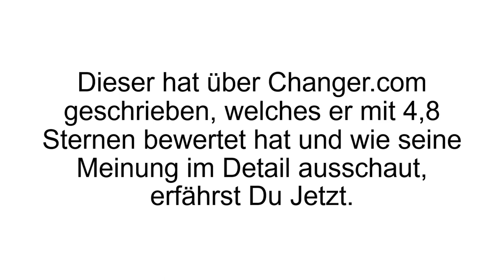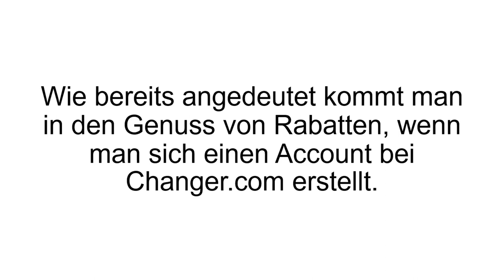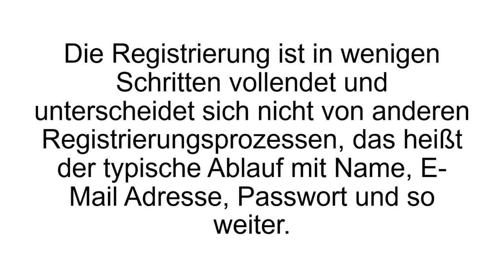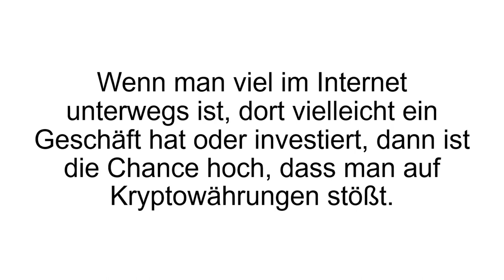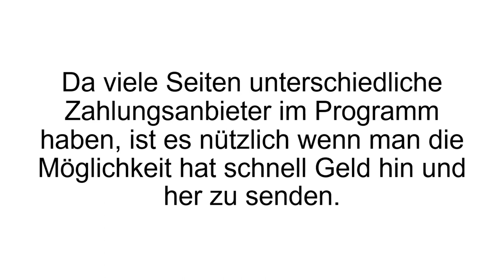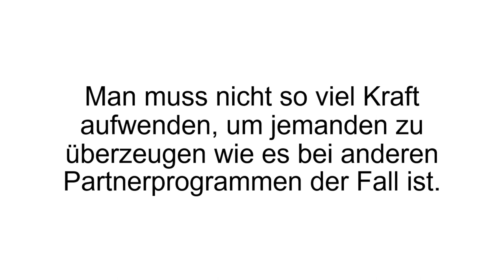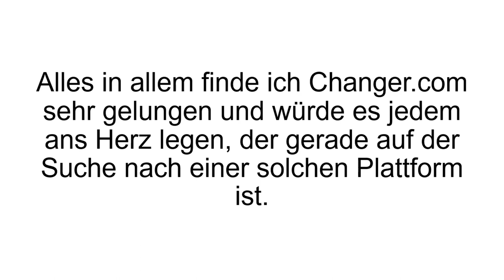[FAZIT] Changer.com Erfahrungen | Changer.com im TEST | Seriös oder Betrug?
Changer.com Erfahrungen. Changer.com ist die Anlaufstelle, wenn man Kryptowährungen umtauschen will oder von einem Online-Bezahldienst zu einem anderen Geld transferieren will. Mehr dazu in unserem Changer.com Test.

Schon seit 2009 gibt es Changer, allerdings waren sie damals noch unter der Adresse xChanger.or zu finden. Erst 2014 kam der Namenswechsel zu Changer.com. Hauptsächlich besteht die Aufgabe darin Währungen zu wechseln und umzutauschen. Das kann man ohne einen eigenen Account bei der Seite zu haben machen oder mit einem Account. Mit einem Account kann man die Vorzüge eines Rabattsystems allerdings noch nutzen. Der Währungswechsel über die Plattform ist schnell und unkompliziert. Man wählt die Währung und die Wechselrichtung, den Betrag und los geht es. Zuvor wird einem genau angezeigt mit welchen Gebühren man rechnen muss.

Welche Währungen kann man bei Changer.com wechseln?
In erster Linie gibt es hier ein ganzes Sortiment an Kryptowährungen wie Bitcoins, Litecoins, Ethereum, Dogecoins, Dash, Ether Classig, Lisk, Bytecoin, Peercoin, Monero und viele, viele mehr. Man kann aber eben auch zwischen digitalen Geldbörsen Transaktionen starten wie Perfect Money, Perfect Money Voucher, OKPay, Payeer, ADVCash, BTC-e und so weiter. Die Registrierung ist kostenlos und schnell gemacht. Die Rabatte liegen je nach Volumen der Transaktionen zwischen 5% bis 25%. Bei einem Tauschvolumen von bis zu 500$ sind es 5%, ab 100.000 bis 200.000$ sind es 15%, bei 500.000 bis 600.000$ dann 20% und ab 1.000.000$ besagte 25%.

Weiter gibt es noch ein Changer Partnerprogramm. Wenn sich jemand über den persönlichen Link in der Wechselstube anmeldet, bekommt man 15% Provision auf die Gebühren der Geldwechselaufträge.

Wenn Du mehr zu Changer.com erfahren willst, dann schau JETZT bei Produkt-Kenner.de vorbei!